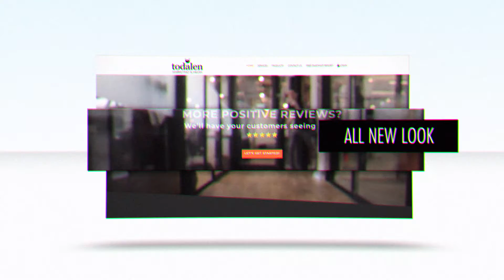Todalen Marketing & Media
The best in class digital marketing services. We have both bundled services as well as à la carte services. You may need a single product or a suite of products. Our services are like a faucet, you can turn on as little or as much as you need at any given time.